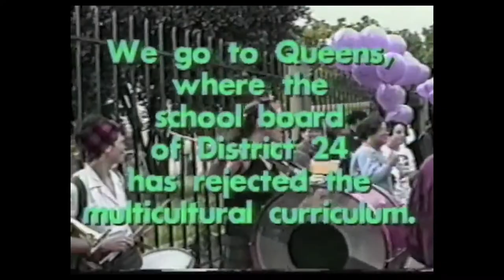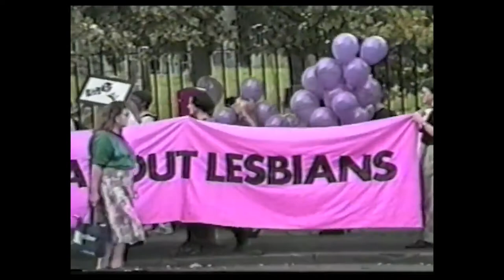All Things LGBTQ Interview Show: Lesbian Avengers - Maxine Wolfe, Marlene Colburn, Chanelle Elaine